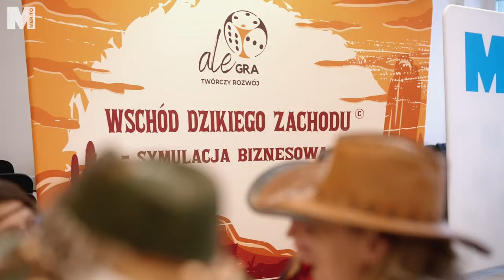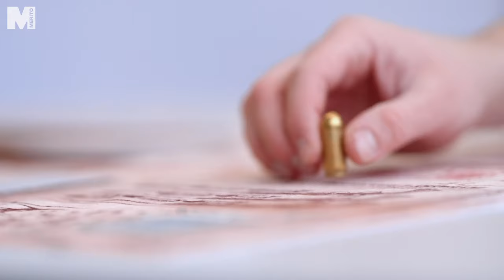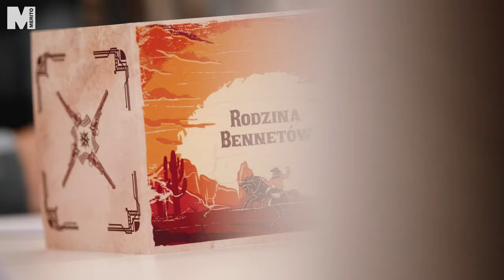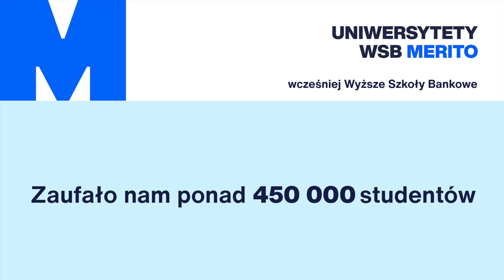Wypowiedzi uczestników turnieju Ligi Mistrzów Negocjacji MBA 2024 | Uniwersytet WSB Merito Wrocław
"Turniej pod nazwą Liga Mistrzów Negocjacji MBA to inicjatywa szkoleniowa, która podnosi ważne kompetencje biznesowe oraz integruje środowisko osób uczestniczących w studiach MBA.

Organizatorem i pomysłodawcą Ligi Mistrzów Negocjacji MBA jest Uniwersytet WSB Merito we Wrocławiu. Do udziału w tym ogólnopolskim przedsięwzięciu szkoleniowym zaproszeni zostali uczestnicy studiów MBA ze wszystkich Uniwersytetów WSB Merito. W rozgrywkach wzięło udział 12 drużyn z 8 miast!